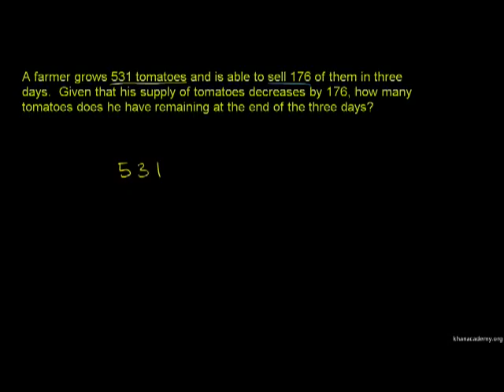Subtraction Word Problem